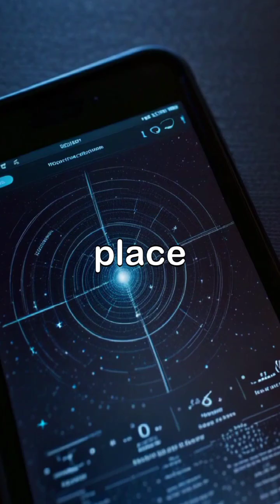Stars vary immensely in size,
Stars vary immensely in size, from the small red dwarfs such as Proxima Centauri to the colossal supergiants like VY Canis Majoris. The universe is home to an astonishing array of stars, each unique in its own right, with sizes that can captivate the imagination.

Astrophysicists study these cosmic giants, examining their characteristics to unlock the secrets of the universe and our place within it. Through art and science, we explore the magnificent diversity of stars, each telling a story of creation and existence among the cosmos.

The wonders of the universe captivate the young and old alike, as we continue to seek knowledge about stars and their remarkable sizes. With each discovery, our understanding of these stellar giants deepens, inspiring future generations to look up and dream about the universe.

As we continue to explore and study these magnificent stars, we deepen our appreciation for the boundless universe that surrounds us. Every star we observe offers a glimpse into the vastness of space, reminding us of the endless possibilities that lie beyond our own